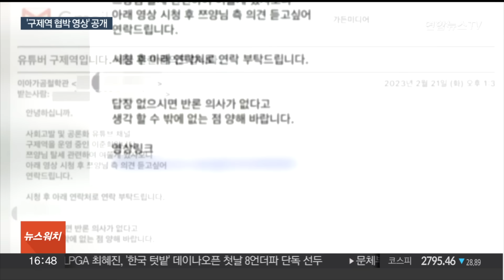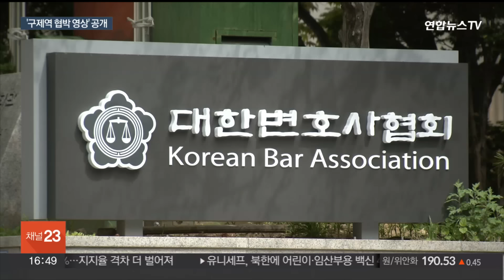쯔양 '구제역 협박 영상' 공개…검찰, 강제수사 속도 / 연합뉴스TV (YonhapnewsTV)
쯔양 '구제역 협박 영상' 공개…검찰, 강제수사 속도

[앵커]

천만 유튜버 쯔양이 협박 혐의를 부인하고 있는 유튜버 구제역에게 받았던 영상과 메일을 직접 공개했습니다.

협박 정황이 그대로 담겼는데요.

구제역의 주거지를 압수수색 한 검찰은 수사에 속도를 내고 있습니다.

[기자]

유튜버 쯔양이 자신의 변호인과 함께 다시 카메라 앞에 섰습니다.

자신의 과거를 폭로하겠다며 돈을 뜯어낸 혐의를 받는 유튜버 구제역이 의혹을 재차 부인하자, 이를 반박하기 위해섭니다.

쯔양은 먼저 자신이 받은 영상을 공개했습니다.

[구제역 / 유튜버] "충격적인 제보를 받았어요. 쯔양이 어떤 방식으로 얼마를 탈세했는지 아주 상세하게 적은…"

쯔양은 지난해 이 내용이 담긴 영상 링크를 메일로 받고 돈을 건넬 수밖에 없었다 했습니다.

[쯔양 / 유튜버] "100배는 더 심한 내용이 있다고 해서 영상에.…알리기 싫었던 이야기를 얘기하시는 것 같아서, 원치 않는 계약서를 쓰고 5,500만 원을 드리고"

구제역에 자신의 사생활과 허위 사실을 제보한 건, 연인이었던 전 소속사 대표의 변호사였단 걸 알게 됐다며 관련 녹취도 공개했습니다.

이 변호사는 전 대표가 숨진 뒤 사업 제품을 홍보해달라 했는데, 쯔양은 과거 폭로가 무서워 2천만 원 넘는 돈을 줬다고 덧붙였습니다.

유튜브에서 진실 공방이 이어지는 가운데 검찰 수사는 속도를 내고 있습니다.

수원지검은 관련 고발 사건을 넘겨받은 지 사흘 만인 지난 18일, 경기도에 위치한 구제역 주거지에 압수수색을 벌여 관련 자료를 확보했습니다.

경찰에는 구제역과 유튜버 카라큘라를 처벌해 달라는 일반 시민의 고발장이 접수되기도 했습니다.

한편, 대한변협은 쯔양 정보 유출 의혹을 받는 해당 변호사에 대한 징계 여부를 결정하기 위해 직권 조사에 나섰습니다.